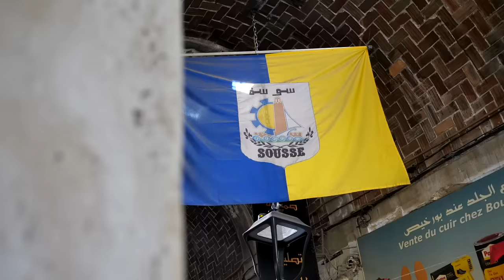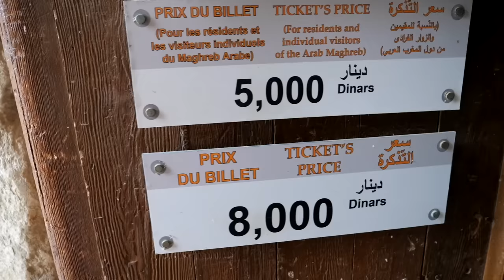The REAL Tunisia! SOUSSE, What The Media Won’t Show YOU سوسة تونس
Welcome to SOUSSE! From Hammamet, we decided to head further along the coast and use Sousse as our base for a few days! We loved exploring the Medina and heading up to the rabat! We even found a cute restaurant in the Medina that has a menu for each day of the week!!!